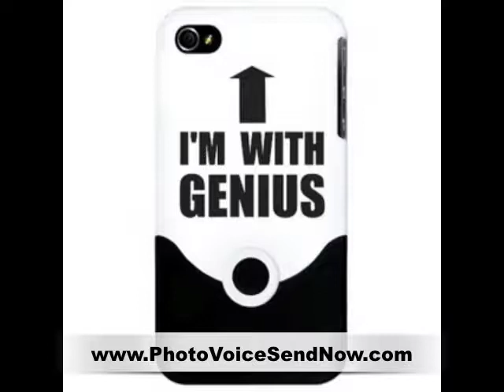IF iPHONE CAMERA APPS PROMOTIONS WERE LIKE RADIO IMAGING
What if you had an iPhone camera app that combines photo & voice into a small movie that's easy to share...and you promoted it the way radio stations promote themselves?

Radio advertising guru and air talent coach Dan O'Day demonstrates how most radio program directors would have their disc jockeys "brand" the user's experience of an iPhone app that makes talking pictures or audio postcards in this 10-second, fun video.

Meanwhile, here's Mandy Kaplan with a different, probably more effective to promote a camera app for iPhones that makes movies